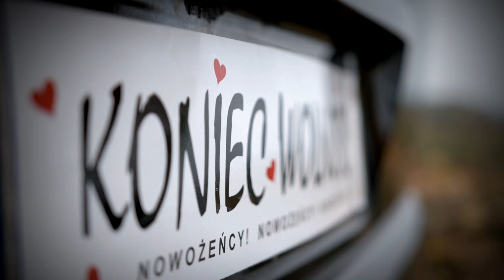Maja & Krzysztof Wedding Memories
Video recording : Dawid  Branecki , Tomasz Maslona - Secondeye

Video Editing : Pawel Warchol - The art of pi

Photo : Lucyna Konecka - Lucy KS Fotografia